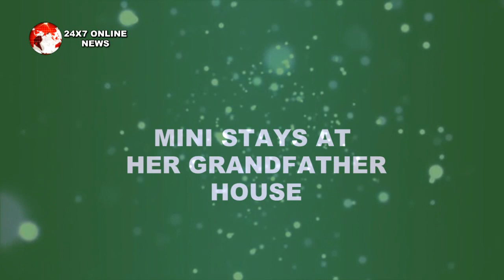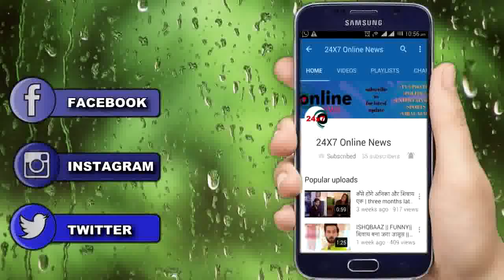PATIALA BABES || MINI नहीं जाएगी हनुमान के घर ये होगी पीछे की वजह